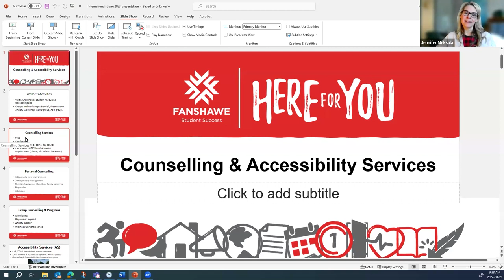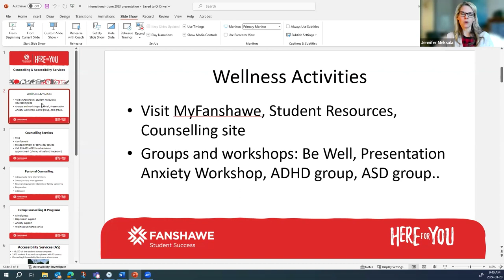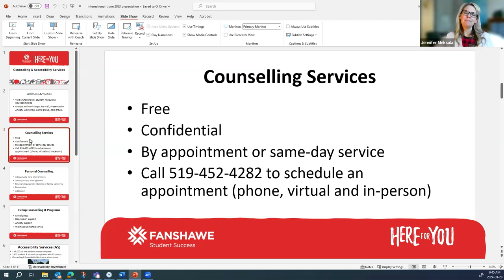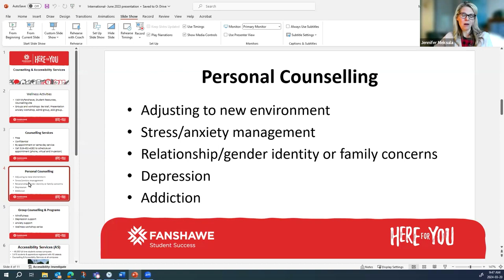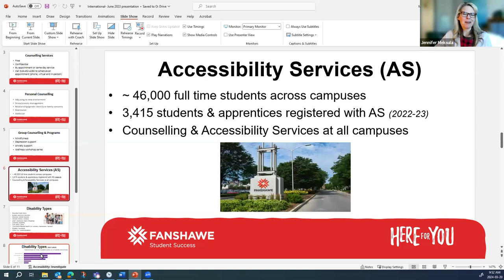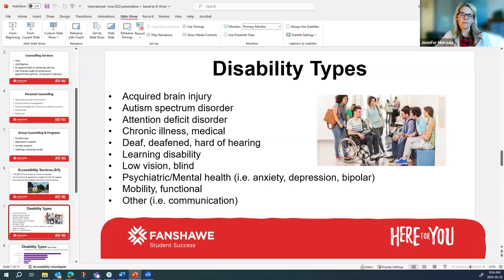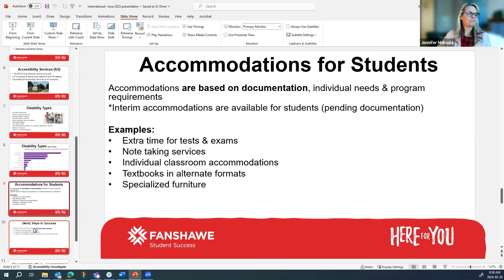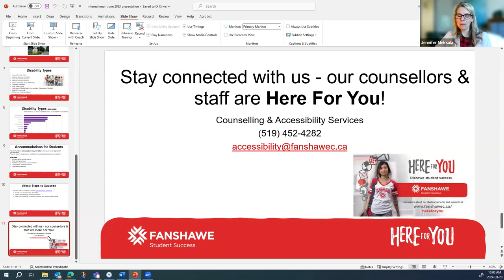Day 3- Counseling and Accessibility Supports | Fanshawe International